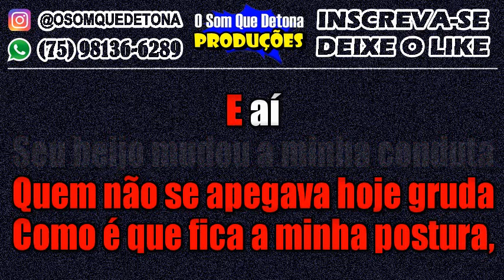KARAOKÊ DE ARROCHA - POSTURA (TOQUE DEZ)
PRODUÇÃO: O SOM QUE DETONA
TECLADO: YAMAHA PSR E443 - KIT SAMPLES KONTAKT THIAGO AQUINO